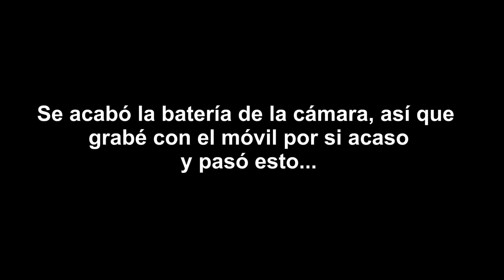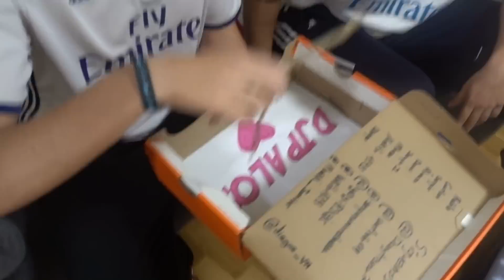REACCIONANDO al BAYERN MUNICH 1-2 REAL MADRID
Bayern Munich 1-2 Real Madrid

Semifinales Champions League, partido de IDA 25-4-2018

1-0 Kimmich
1-1 Marcelo
1-2 Asensio